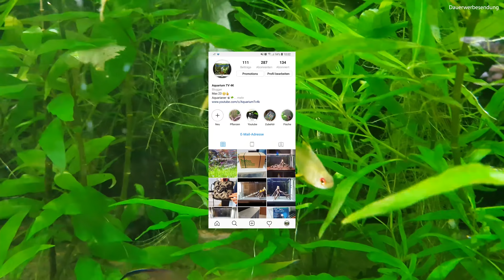Der Zitronensalmler | Wissenswertes #79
Heute geht es endlich mal wieder um einen Fisch, in diesem Fall um den Zitronensalmler. Ich hoffe euch gefällt das Video und ihr könnt mit den Infos etwas anfangen! :)

Eckdaten
Aquarium: mind. 100l
Temp.:  22-29°C
pH.:  5,5-7,0
dGH°:  2-20°
Futter: Frost und Lebendfutter, Flocken und Granulat
Haltung: Mind.10 Tiere, dicht bepflanzte Aquarien, abgedunkelte Beleuchtung

▬ Mein Aquarium ▬▬▬▬▬▬▬▬▬▬▬▬▬

*Dennerle Turboskimmer
*Mein Aquarium
*Co2 Diffusor
*Mein Filter
*LED Daylight
*LED Pflanzen
*LED Verteiler
*Osmose Anlage

*Mein Mikrofon

Ich gebe keine Gewähr für meine Angaben!

▬ Foto  Quellen ▬▬▬▬▬▬▬▬▬▬▬▬▬▬▬

Südamerika: Von TUBS - Eigenes WerkDiese Vektorgrafik wurde mit dem Adobe Illustrator erstellt.Diese Datei wurde mit Commonist hochgeladen.Diese Vektorgrafik enthält Elemente, die von folgender Datei entnommen oder adaptiert wurden:  Bolivia (orthographic projection).svg (von Connormah)., CC BY-SA 3.0,

Brasilien: Von TUBS - Eigenes WerkDiese Grafik wurde mit Adobe Illustrator erstellt.Diese Datei wurde mit Commonist hochgeladen.Diese Datei enthält Elemente, die von folgender Datei entnommen oder adaptiert wurden:  South America on the globe (red).svg (von TUBS)., CC BY-SA 3.0,

▬ Sonstige Adressen ▬▬▬▬▬▬▬▬▬▬▬▬▬